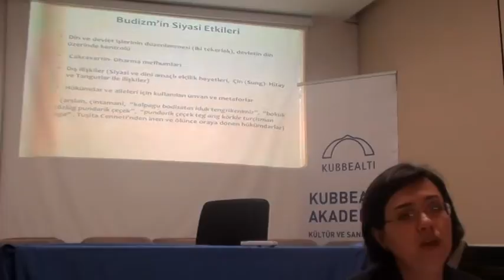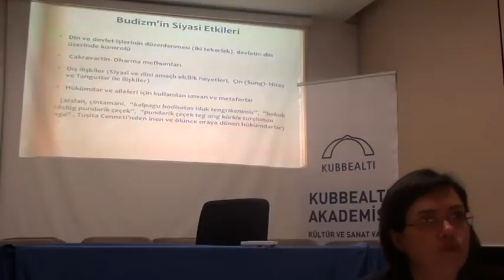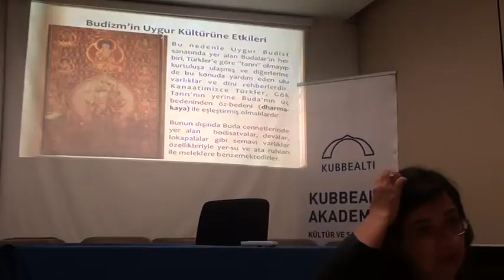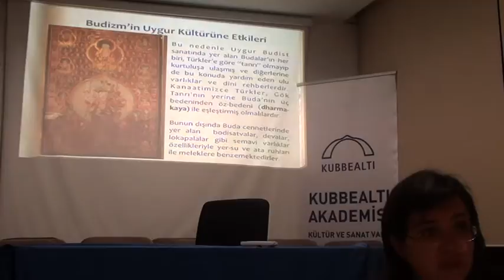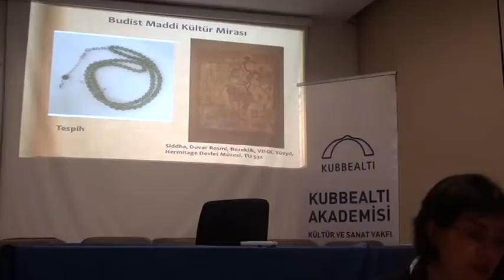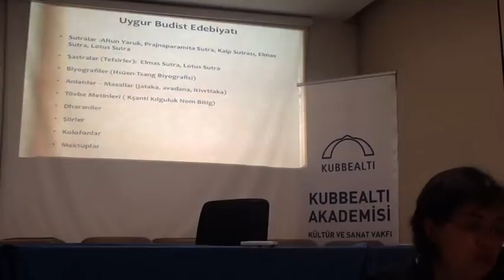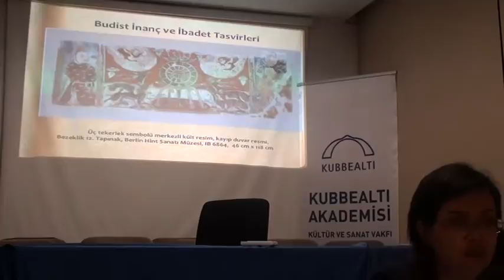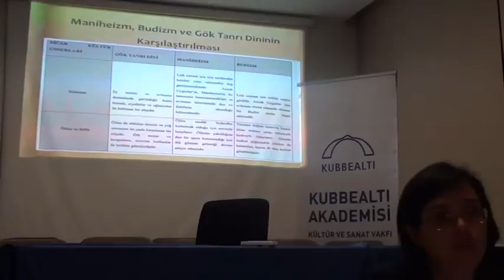Maniheizm ve Budizm'in Uygurlar'ın Kültür Hayatına Etkileri-3 Ebru Zeren